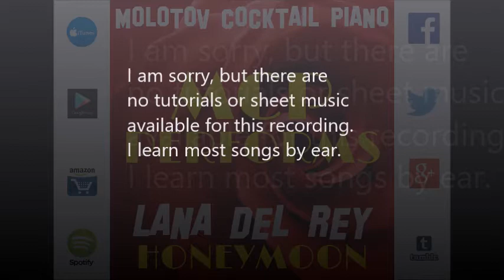Music To Watch Boys To - Lana Del Rey [tribute cover by Molotov Cocktail Piano]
Twitter.com/molotovpiano | Facebook.com/molotovcocktailpiano